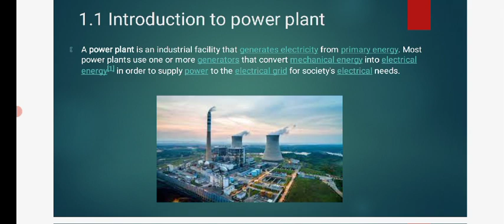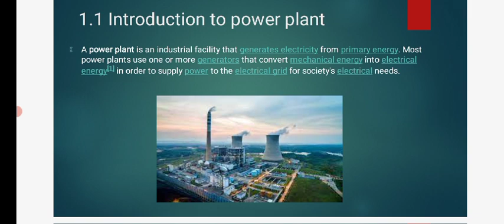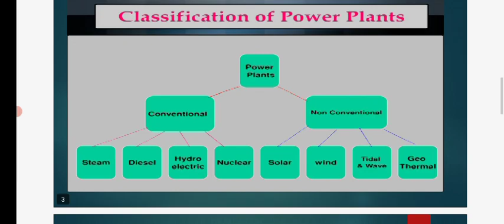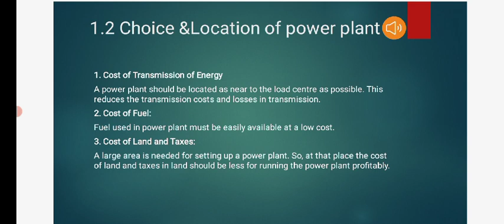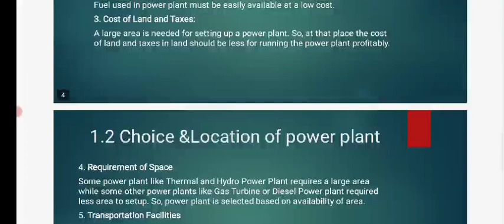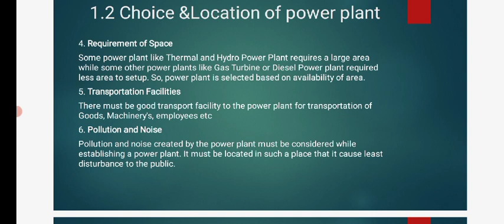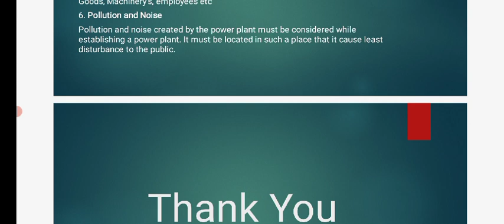Introduction to Power Plant : Power Plant Engineering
This video includes the 1st chapter of Power Plant Engineering (Elective) for 6th semester Mechanical Engineering Students under SCTE, DTE Assam.